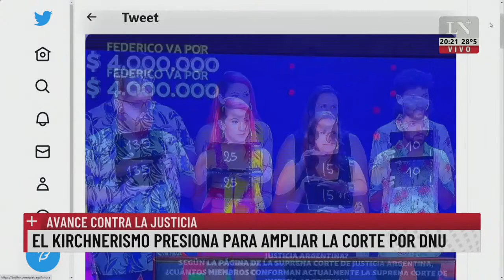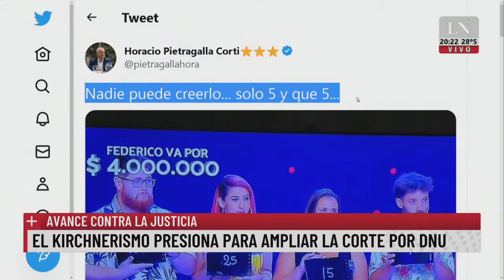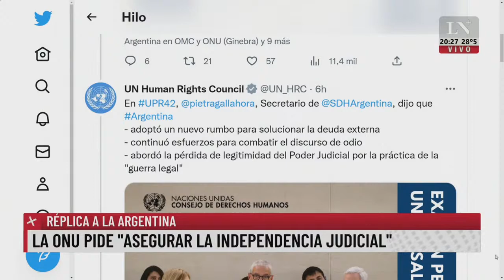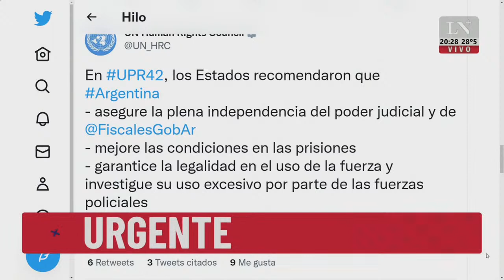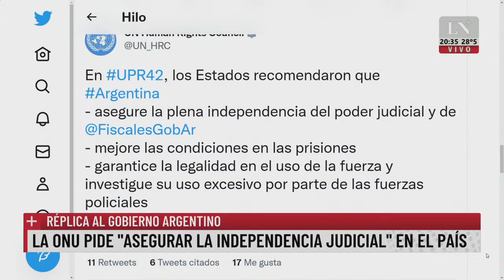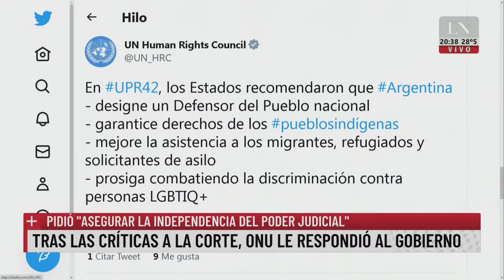La ONU pide "asegurar la independencia judicial" en el país